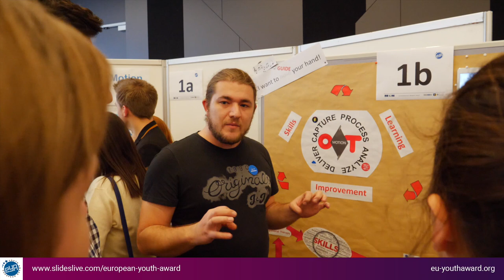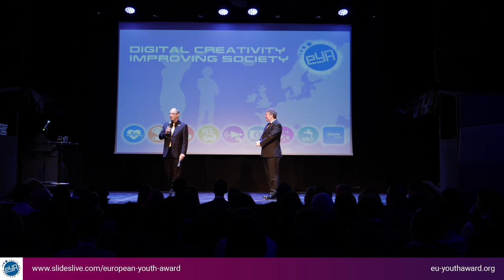Best of EYA Festival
European Youth Award
Digital Creativity improving Society

EYA is a platform for the pan-European young change-maker community using digital technologies to improve society.

EYA comprises the flagship contest itself, the EYA Festival (Winners Event), coding events (e.g. Hackathons, Game Jams), the Youth for Innovation project, mentorship programs, global partner projects like mYouth and much more!